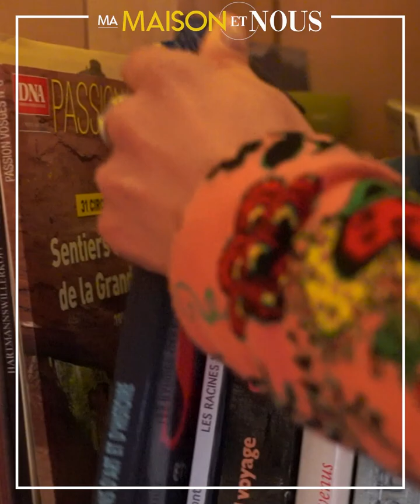Le rendez-vous avec Marjorie Fuchs LES TABLOS MY NOUNETTE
Artiste peintre à Mulhouse, découvrez la bulle de Marjorie Fuchs , Artiste peintre sur Mulhouse. Un style coloré, dans l'air du temps avec une signature écologique.